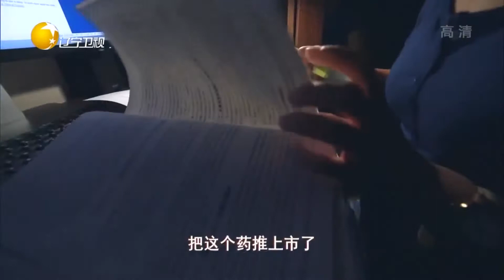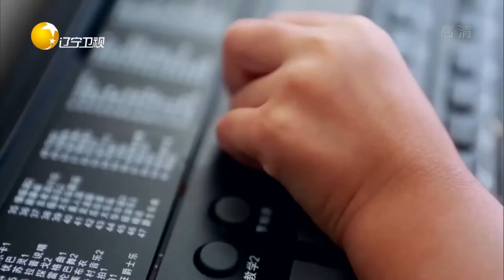女儿被确诊粘多糖，年轻母亲不相信却不得不面对事实